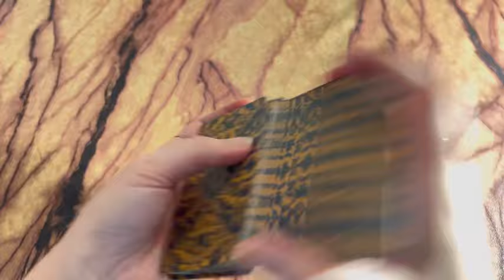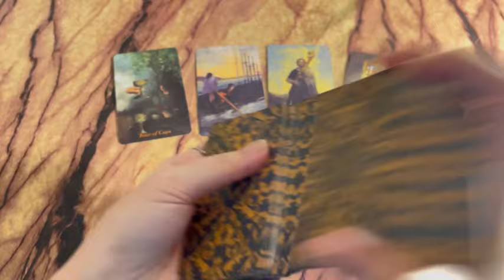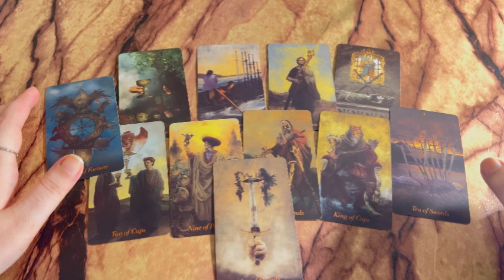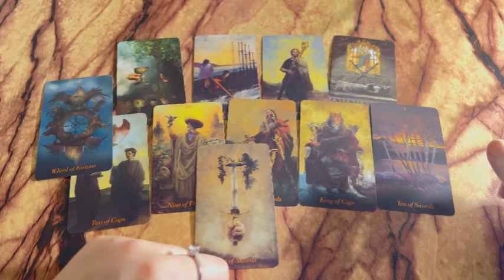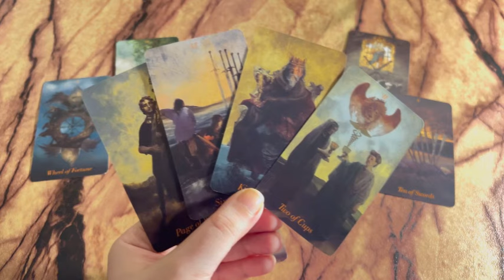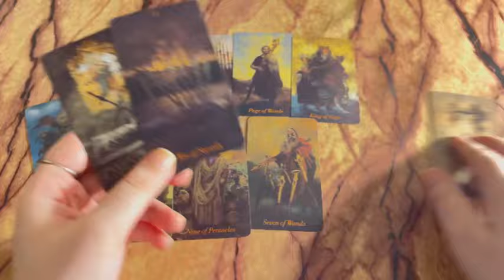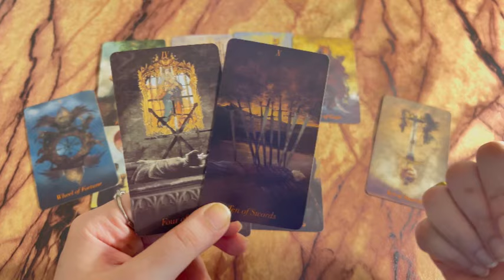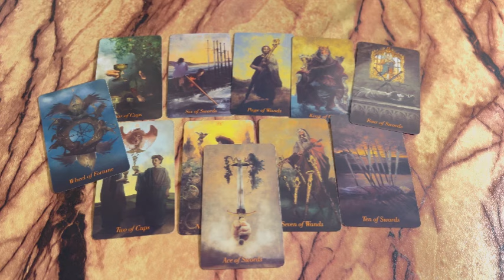When will they unblock you?🫣📱 Hindi tarot card reading | Love tarot💘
Tarot 313
222 tarot
222 tarot readings
Astrology
Tarot 4u
777 tarot
111 intuitive tarot
555 tarot
Tarot planet
Moonlight guidence